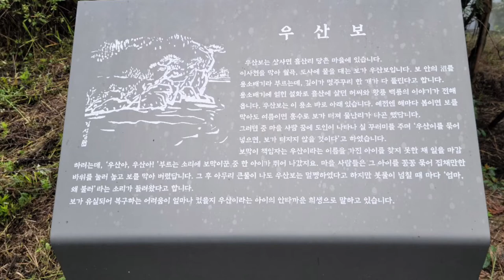우산보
우산보(소재지:전남 순천시 상사면 흘산리 856)

우산보는 상사면 흘산리 당촌 마을에 있습니다.
이사천을 막아 월곡,도사에 물을 대는 보가 우산보 입니다.
보 안의 沼(소)를 용소백라 부르는데,
깊이가 명주꾸리 한 개가 다 풀린다고 합니다.
용소배기에 얽힌 설화로 흘산에 살던 허씨와
황룡 백룡의 이야기가 전해옵니다.
우산보는 이 용소 바로 아래 있습니다.
예전에 해마다 봄이면 보를 막아도
여름이면 홍수로 보가 터져 물난리가 나곤 했답니다.
그러던 중 마을 사람 꿈에 도인이 나타나 실 꾸러미를 주며
'우산이를 묶어 넣으면, 보가 터지지 않을 것이다' 고 하였습니다.
보막이 책임자는 우산이라는 이름을 가진 아이를 찾지 못한 채
일을 마감하려는데, '우산아, 우산아!' 부르는 소리에
보막이 꾼 중 한 아이가 뛰어 나갔지요.
마을 사람들은 그 아이를 꽁꽁 묶어
집채만 한 바위를 눌러 놓고 보를 막아 버렸답니다.
그 후 아무리 큰물이 나도 우산보는 멀쩡하였다고 하지만
봇물이 넘칠 때 마다 '엄마, 왜 불러' 라는 소리가 들려왔다고 합니다.
보가 유실되어 복구하는 어려움이 얼마나 컸는지
우산이라는 아이의 안타까운 희생을 말하고 있습니다.
예전에 전설에 고향인가 텔레비젼에 나와서
너무나 감명 깊게 드라마를 본적이 있습니다.